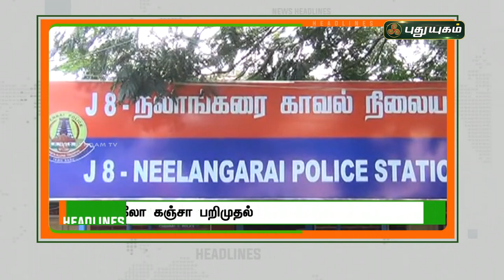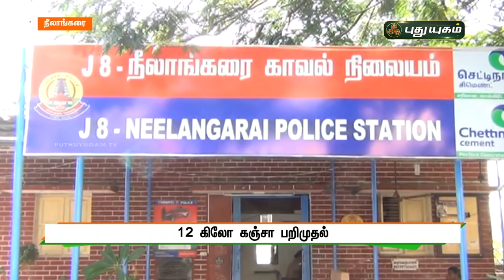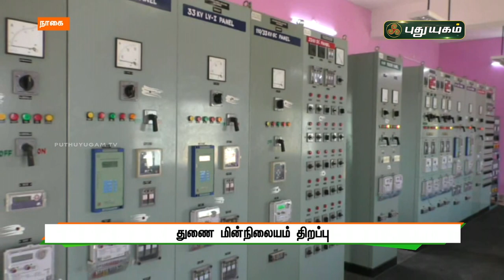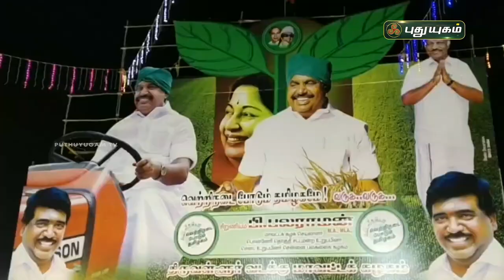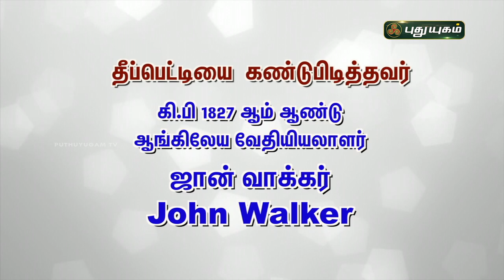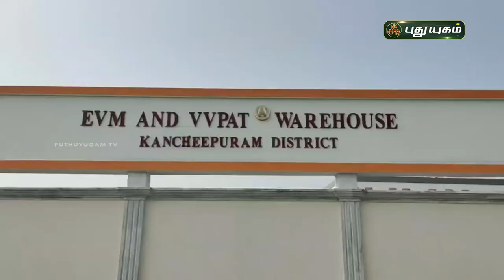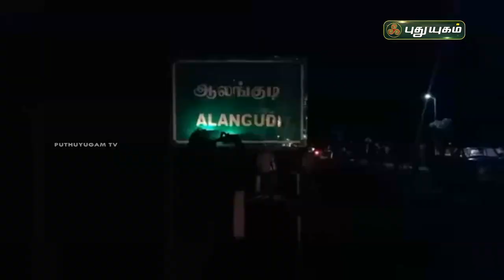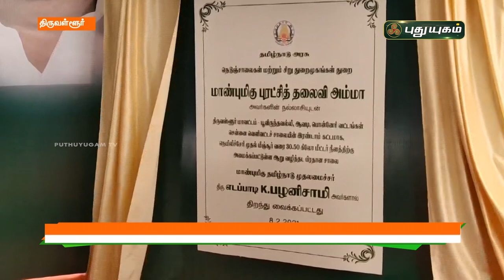புதுயுகம் செய்திகள் | 1 PM News | 08-02-2021| Puthuyugam News | PuthuyugamTV